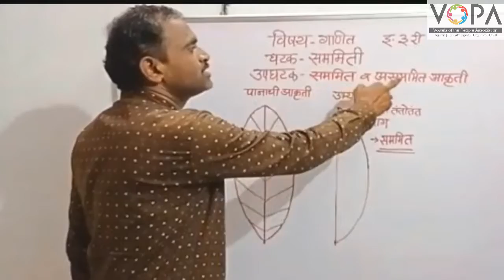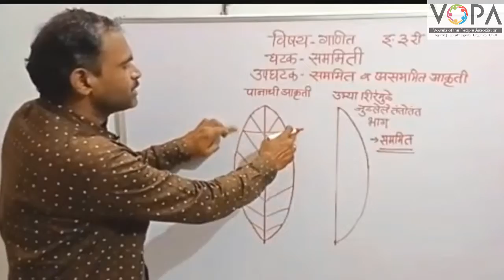3rd | गणित | सममिती | V2 | V-School